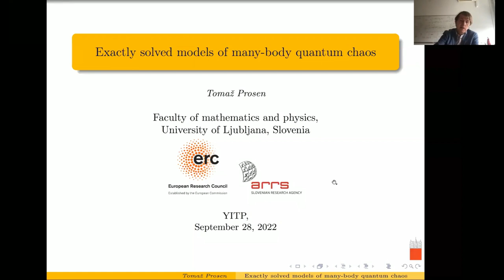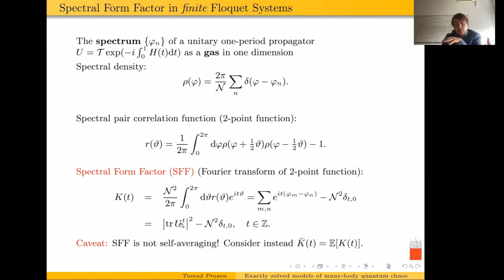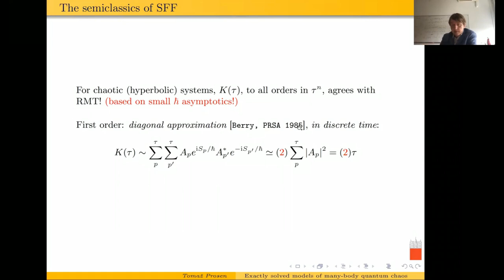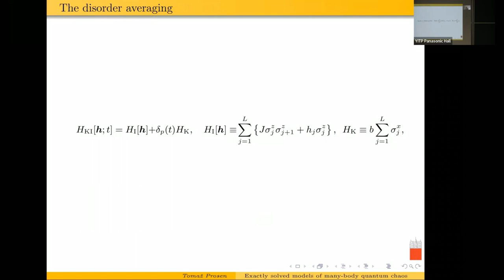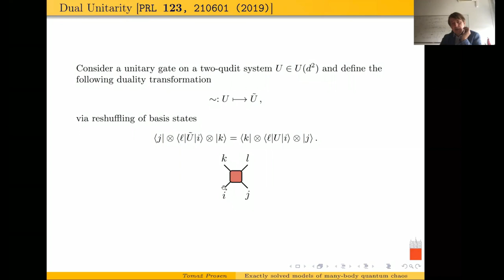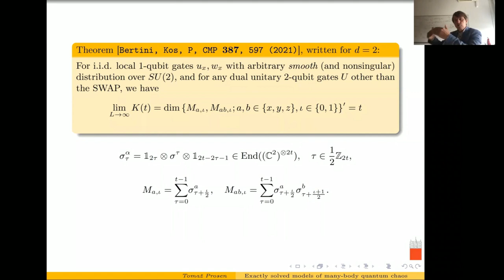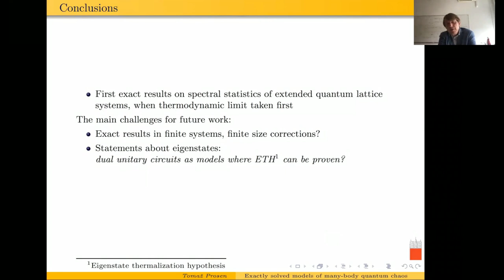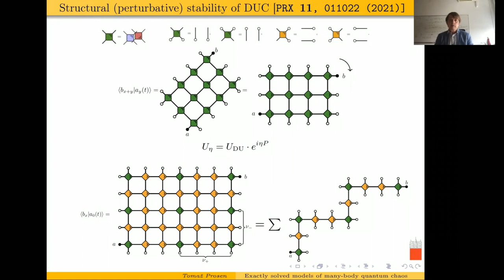Exactly solved models of many-body quantum chaos by Tomaž Prosen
Speaker: Tomaž Prosen (University of Ljubljana)
Title: Exactly solved models of many-body quantum chaos q
Date: September 28, 2022
Place: The YITP workshop "Quantum extreme universe from quantum information"